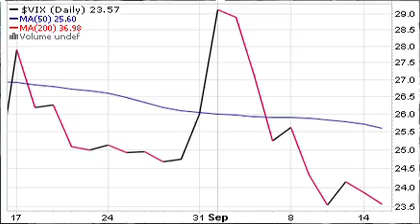Last day for Sept VIX trading